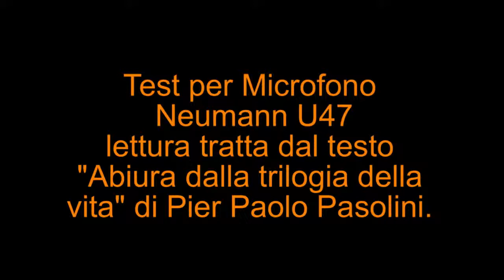Suono del Microfono Neumann U47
@Sito Ufficiale